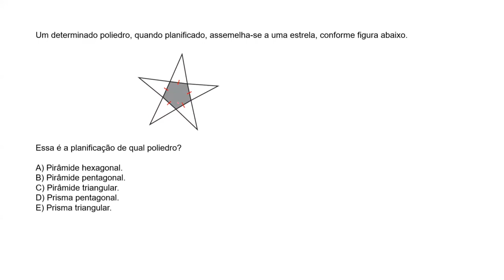Um determinado poliedro, quando planificado, assemelha-se a uma estrela, conforme figura abaixo.